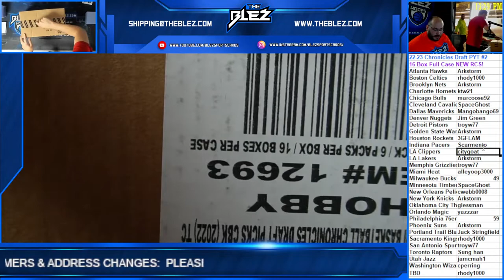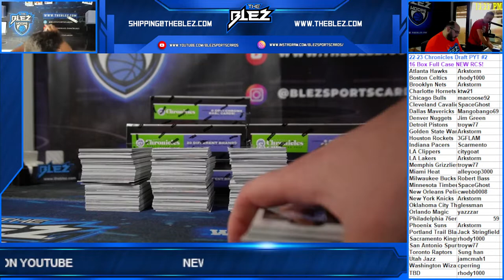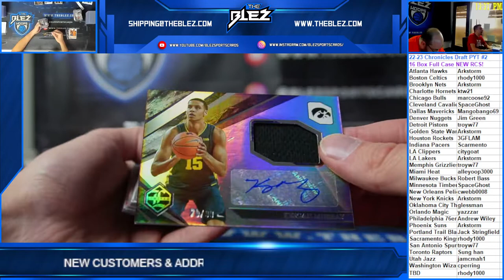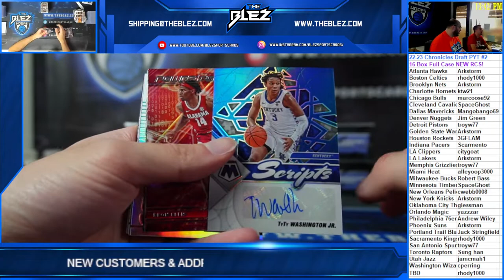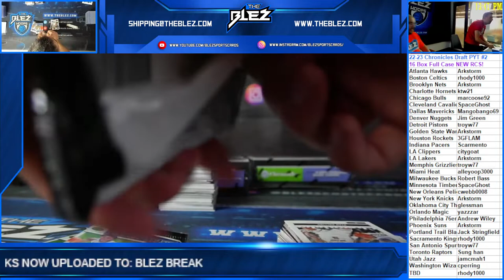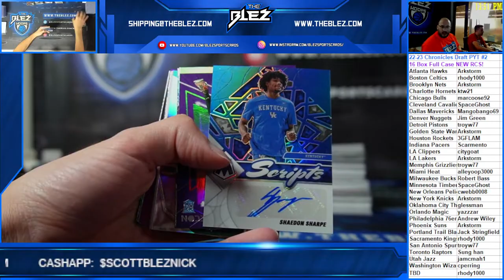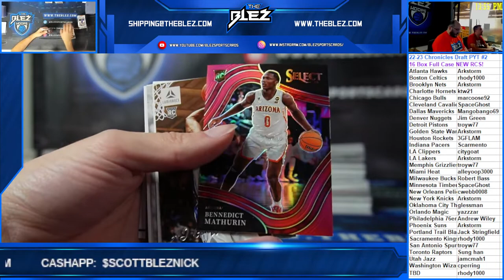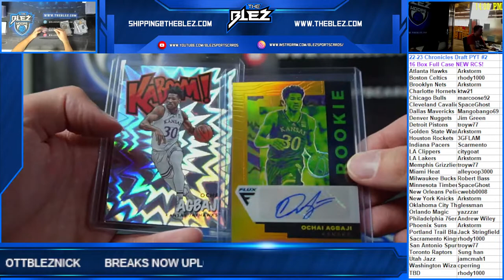2022 23 Panini Chronicles Draft Basketball 16 Box Full Case PYT #2